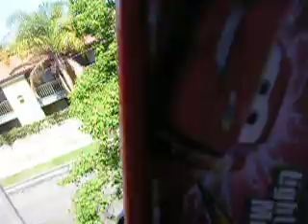Tractor Tipping - Backstage Scenes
Ever wondered what happened between scenes and during breaks?  Apparently Tractor needed some help practicing his lines, and everyone was willng to help, in their own way.  I think Frank went a little crazy, though!